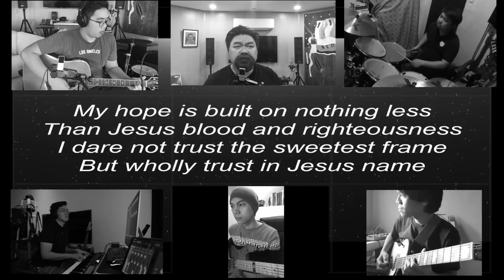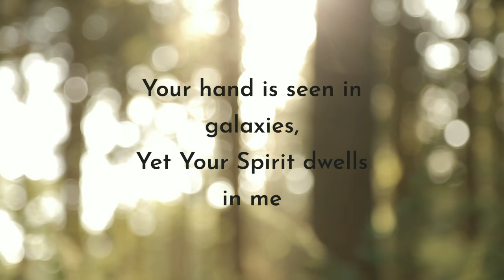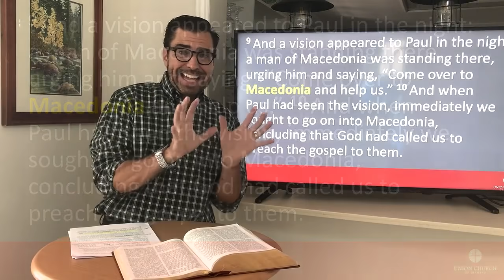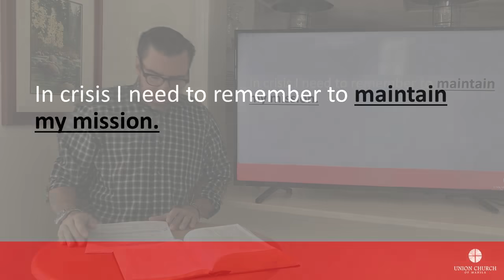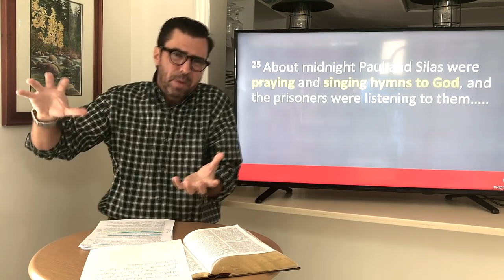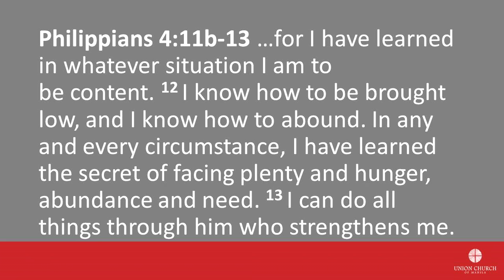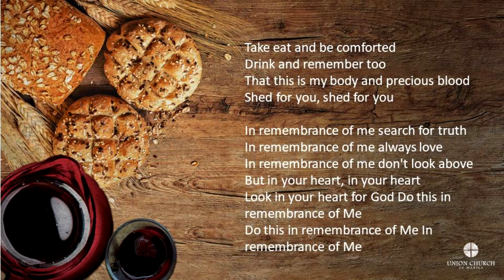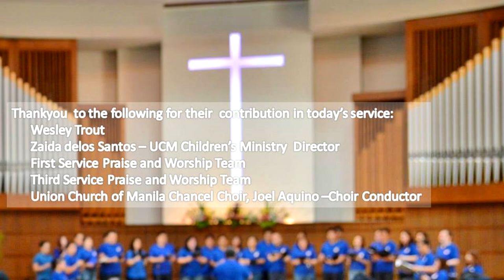Union Church of Manila Sunday Worship Service May 3, 2020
Life in Crisis and the People of God Series